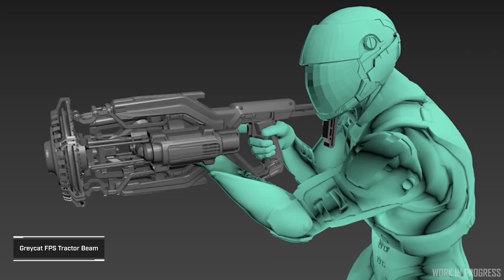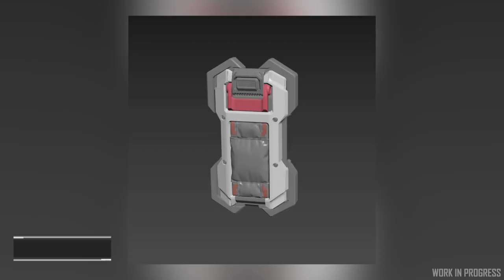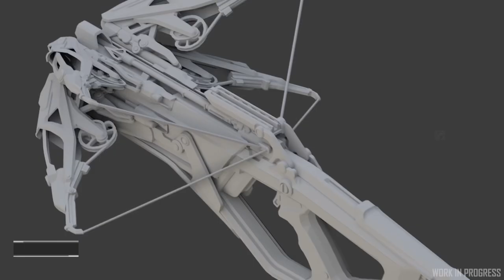Noticias Star Citizen Episodio 09 - EL HANGAR - Castellano